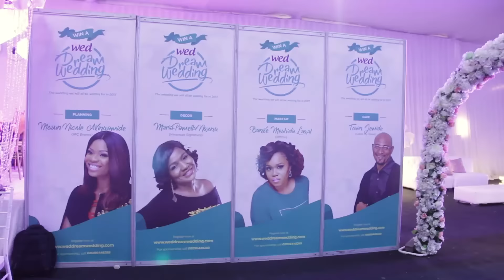WED Expo 2016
Nigeria's Largest Wedding Exhibition